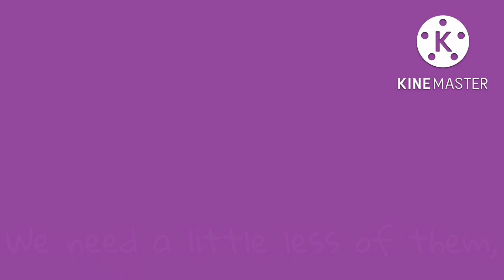(Shitpost) Do We Really Need Another Zero? - Stardrop Edit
MAKE MORE STARDROP CONTENT.

Programs used: Kinemaster 5

Audio: What The World Needs - Ride The Cyclone
ALL OCS AND ART BELONG TO @Quartelz9377!